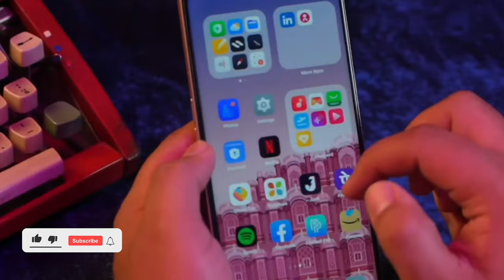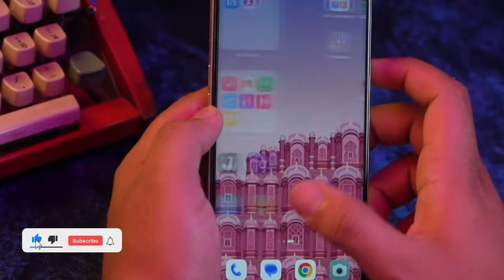Worst Phone Oppo F23 5G || oppo f23 5g review | Watch This Before Buy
Best Recommendations

Realme narzo 50i Prime 👇

Redmi A1 👇

Samsung Galaxy M13 👇

Tecno Spark 9 👇

Tecno Spark 8Pro 👇

Redmi note 11👇

Samsung Galaxy M32 Prime edition 👇

Redmi note 10T 5G 👇

Iqoo z6 lite 5g 👇

Redmi Note 11T 5G👇

iQOO Z5 5G 👇

Samsung Galaxy M33 5G 👇

Poco X4 Pro 5G 👇

Realme 9 Pro 5G 👇

Samsung Galaxy S20 FE 5G👇

Oneplus Nord 2T 5G 👇

Iqoo Neo 6 5G 👇

Oppo Reno8 5G 👇